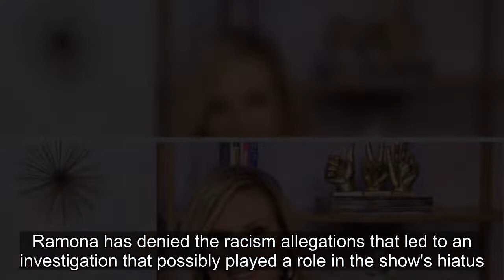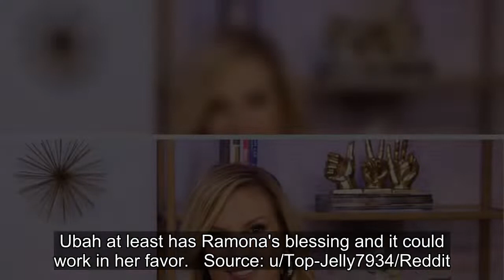Ramona Singer Passes Torch To RHONY Reboot Star Ubah Hassan